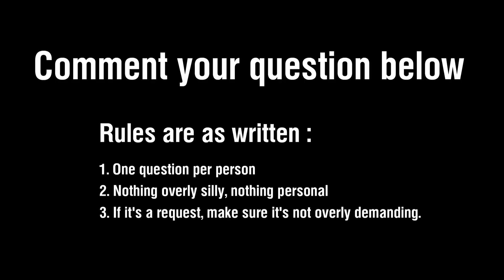GOJI Monger - Q&A 9 Announcement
And thus it is we're now sitting on a taller plateau at 10 thousand subs despite however long some people would've considered such a milestone to be reached. Nevertheless time for this loosely annual Q&A to kick off. I'll probably answer 'em once the questions stop coming in.